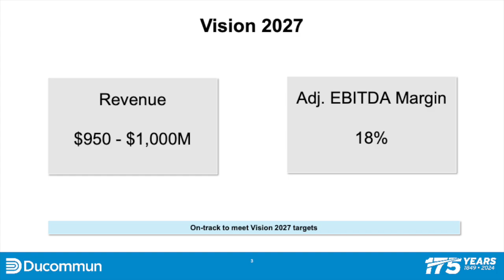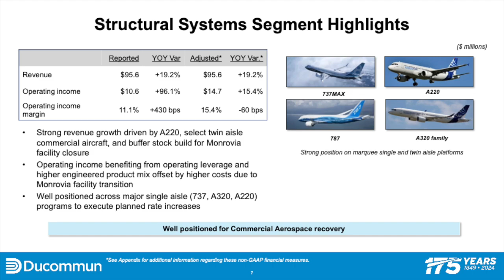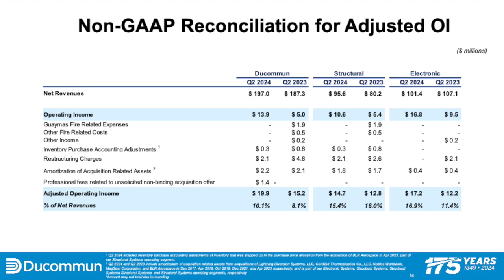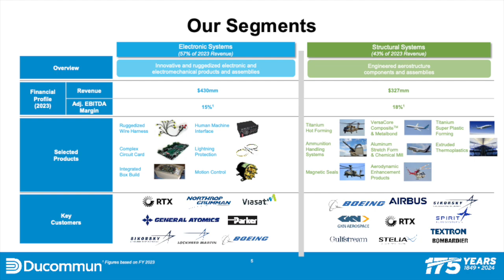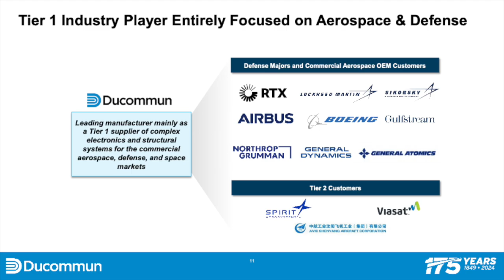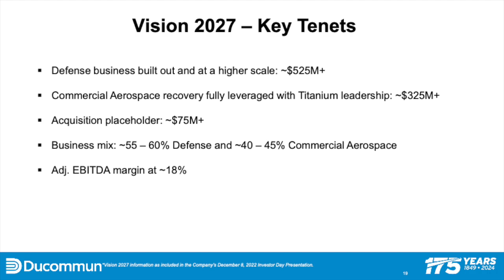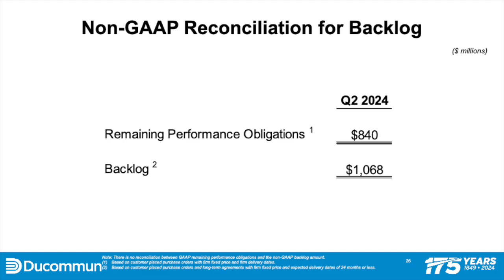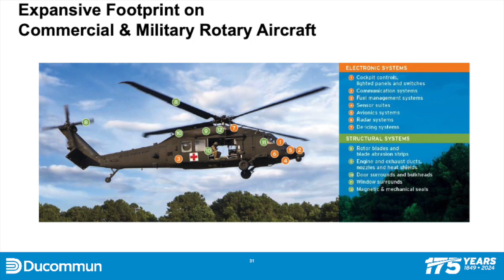Ducommun DCO Q2 2024 Earnings Presentation